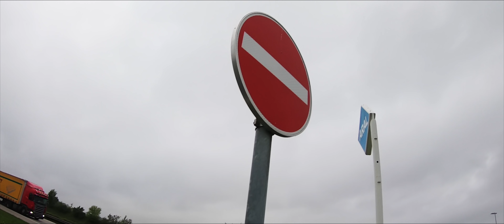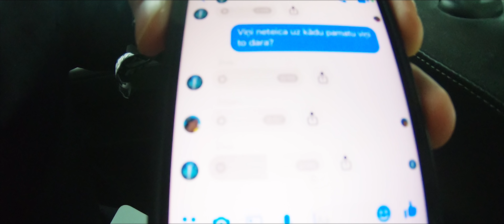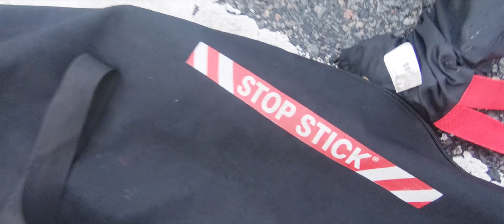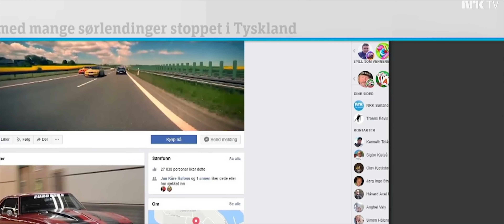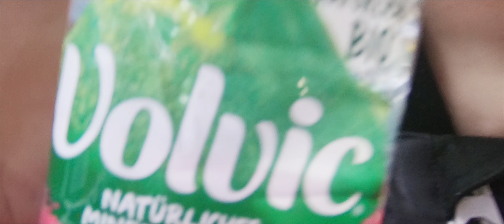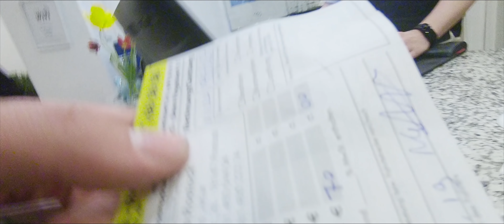KĀPĒC VĀCIJAS POLICIJA MUMS ATŅĒMA MAŠĪNAS? (OTRĀ DAĻA)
Filmu ''The Most Wanted In Germany'' var iegādāties vai izīrēt šeit